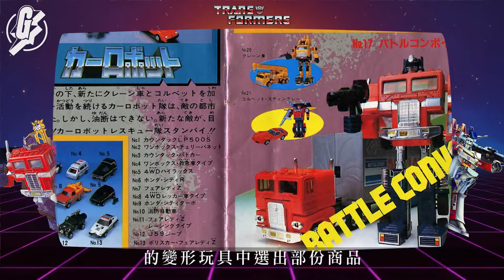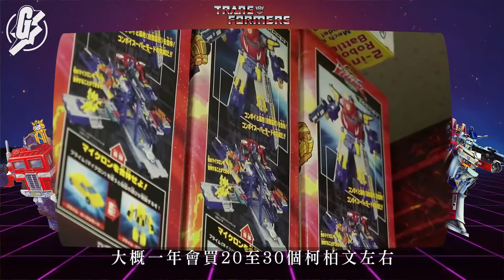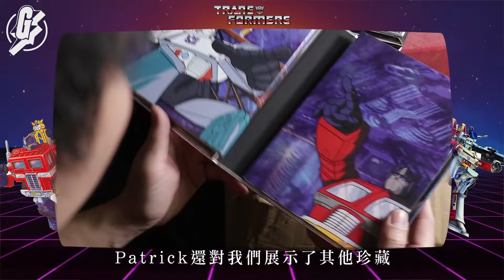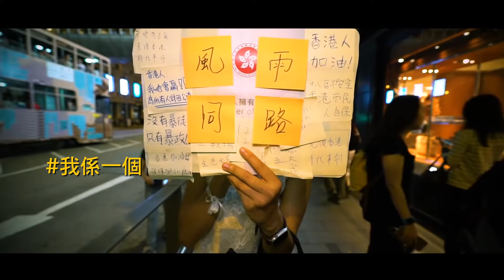變形金剛動畫Transformer35周年: 港男每月4千租2百尺倉放變形金剛 「儲咗廿年花嘅錢夠首期」(果籽 Appledaily)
【玩物達人】
貪得無厭的狂徒要霸佔一個地方，溫和的人走出來保衞家園，他們分別是以麥加登為首的軍用機械人狂派，還有由領袖柯柏文率眾反抗的民用機械人博派。兩派在故鄉斯比頓星爭戰多年，最後打到去地球，這樣一打就打了35年。今年正是《變形金剛》35周年，就由收集了大量《變形金剛》玩具的粉絲，香港變形金剛聯盟會長呂家陽（Patrick），跟大家分享《變形金剛》的種種往事。

【肝臟權威】唔使食補肝品 72歲港大教授黎青龍飲酒兼夜瞓 「我個肝仲幾好」(果籽)
【的士急色男女】 男女車廂纏綿全城睇晒 業界轟放片者累死同行 20200712 (壹週刊)
【百萬豪裝公屋】寧花巨款裝修都唔買樓 月入10萬夫婦：供樓會好辛苦｜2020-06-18 (壹週刊)
【生命鬥士】值得鄭秀文都讚 前女歌手車禍癱足27年 靠聲控製花椒辣椒油：即使手腳不能動 腦袋仍可很靈活(飲食男女)